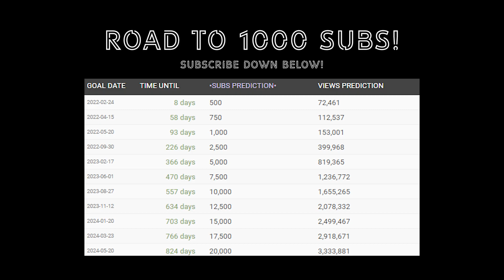F1 2021 Driver Career Mode Part 32: AI LEAVES NO SPACE! (Brazilian GP)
AI is really annoying and they don't leave any space! ALL THE TIME YOU HAVE TO LEAVE DA SPACE!

Uploaded by:
Suh Entertainment